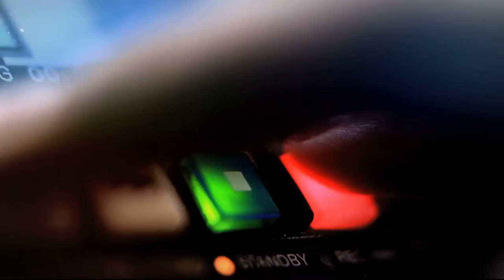Proyección de vivienda en el Centro de Medellín [Noticias] Telemedellín